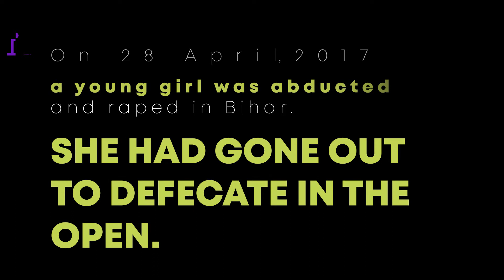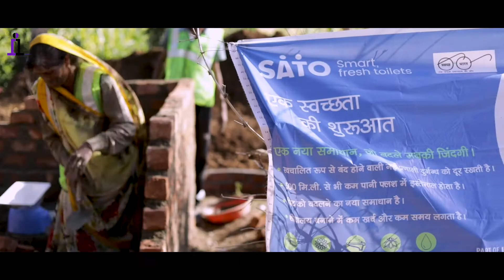Integration Media - Women's Day Brand Film For SATO India, a part of LIXIL Group